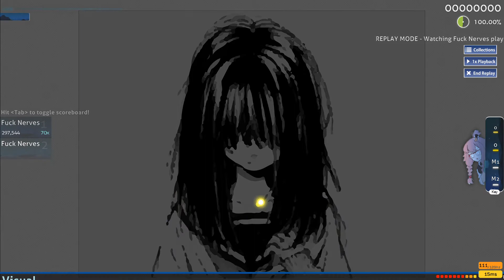Really bad failed play idk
Takayan fake love or smoething look it up on the beatmap listing by suprixel